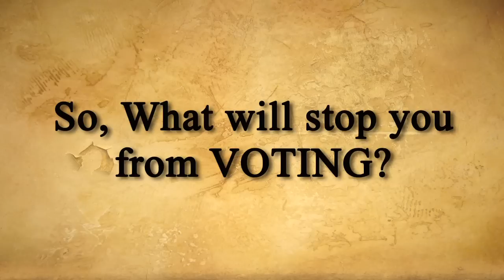Your Vote Counts!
NEA Student Program presents the horrible things that will happen if you don't vote. Make sure you are registered to vote so that you will have a voice in the issues that affect your life and your community.